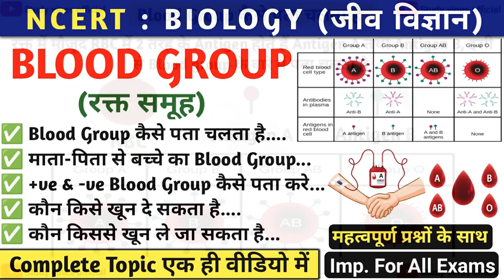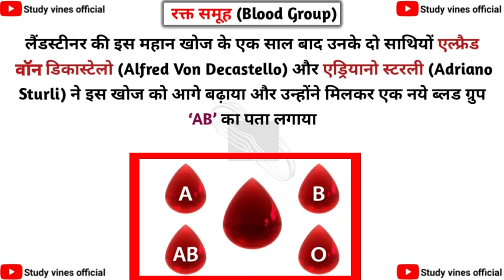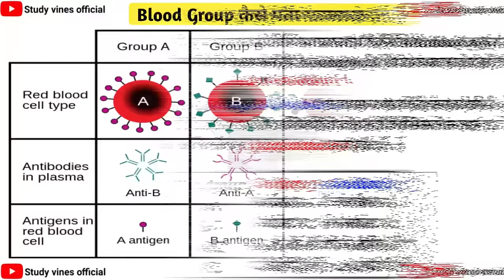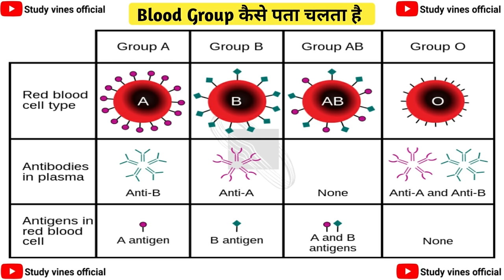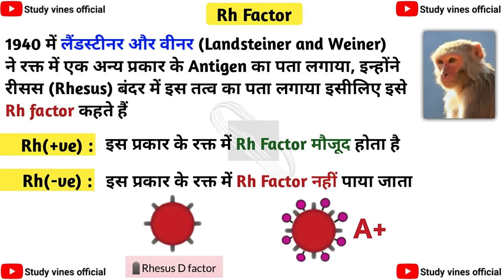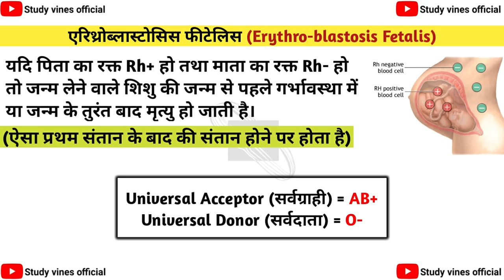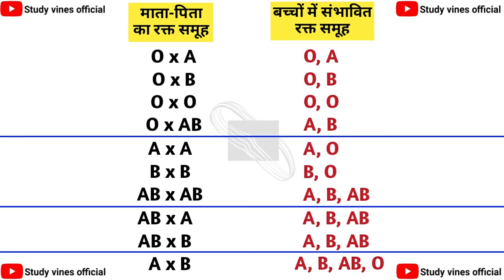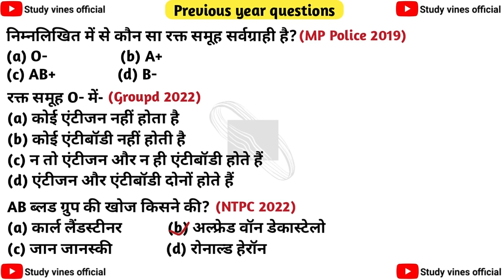Blood Group | रक्त समूह | blood group system in hindi | Biology | Study vines official